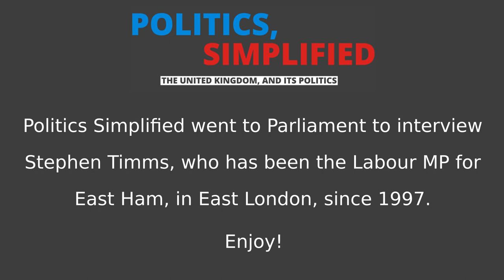Interview with Stephen Timms MP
Politics Simplified has stepped up it's game! Here, we interview Stephen Timms, the Labour MP for East Ham since 1997. We discuss the environment, Labour's future, Christianity in Politics and more. Enjoy!